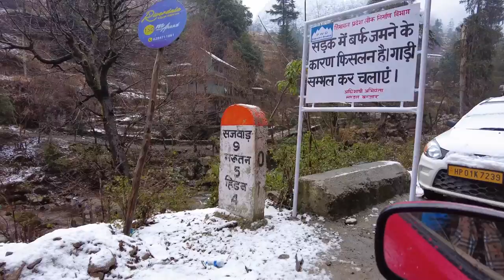JIBHI Snowfall Himachal pradesh, The quaint getaway in himachal pradesh // EP-2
The village jibhi is a small , cosy,  tranquil himalayan hamlet situated in the Kullu district of Himachal Pradesh, india. The place offers mesmerising scenic views, hidden waterfalls, cosy homestays and above all a traditional village culture.The area is dotted with tall deodar trees and ample jungle area..
In this episode we enjoyed our snowfall experience in Jibhi  and how the snowfall makes the child in you to come out and play..
Love to all ... Peace